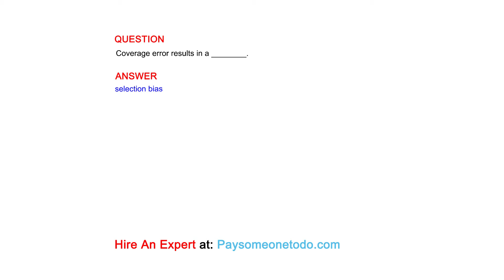Coverage error results in a ________.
QUESTION